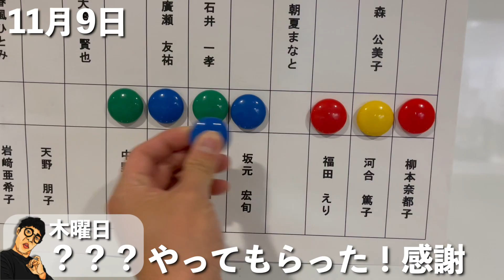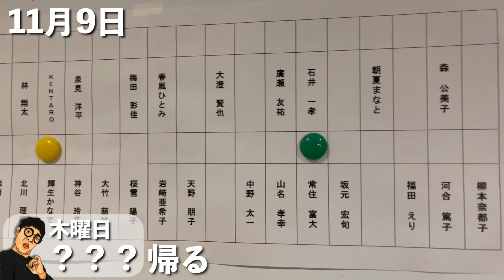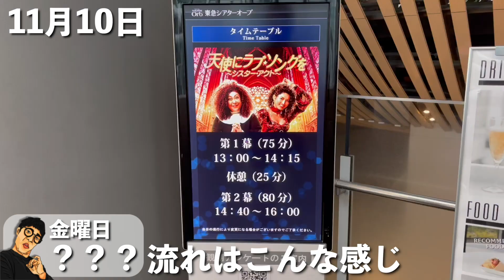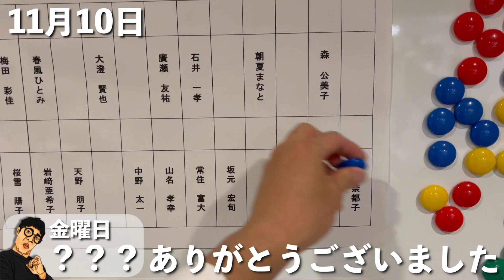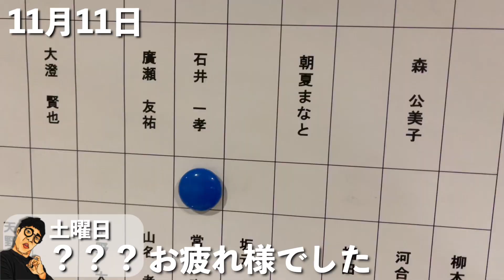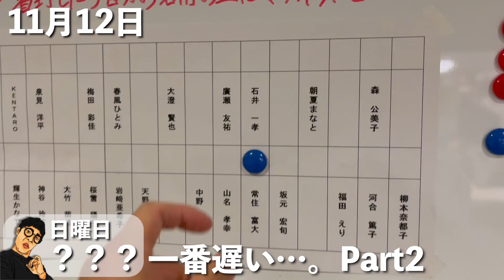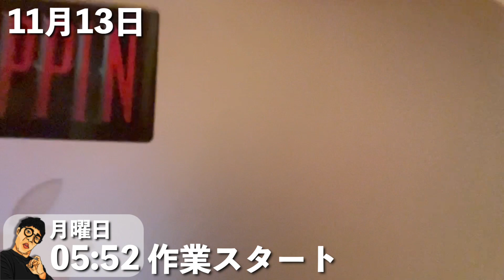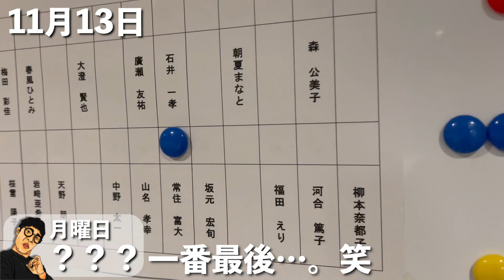朝5時半に起きて朝活をする35歳舞台俳優1児のパパの舞台本番ルーティン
舞台俳優の常住富大です。

1988年9月8日生まれ。東京都出身。
小中高とバスケットボールに熱中しキャプテンを務め、大学に入学してからはダンスに熱中。卒業後2年間大手テーマパークダンサーとして活躍し、その後2013年に文学座附属演劇研究所に入所。2018年座員となり今に至る。

2NZ3アパレルにご興味ございましたら、お気軽にご連絡ください。